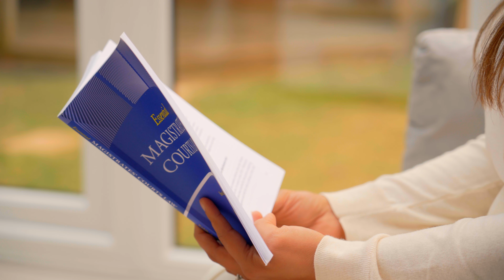October 2024 Customer of the Month: Lean-to conservatory in Hertfordshire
Meet our October 2024 Customer of the Month, Mrs Manzoor from Bishops Stortford, Hertfordshire.